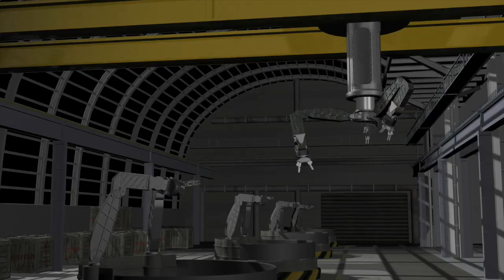James Roberts Showreel - Short Films 2007-09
A collection of "highlights" from the short films I've made since 2007. The Day of the Triffids, Even The Bad Times Are Good, Dementia, and Alex in Wonderland. In 2008 I was a 4Talent Award finalist in the "Multi-Talented" category.

Everything was filmed with my own HD camera. Compositing was done in Adobe After Effects.